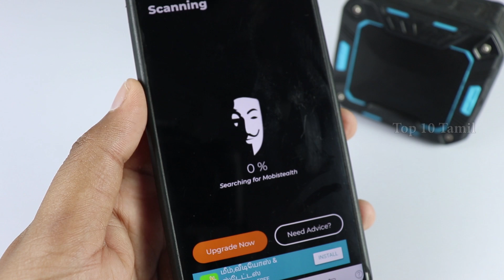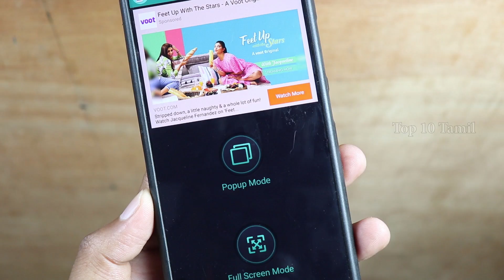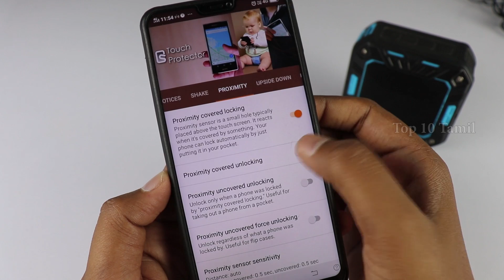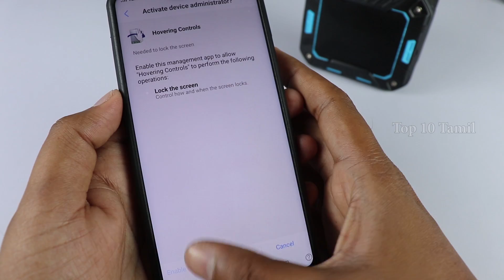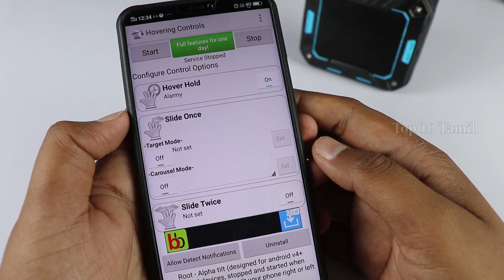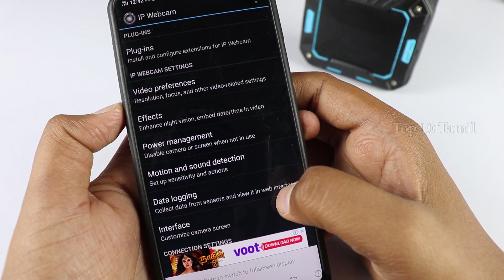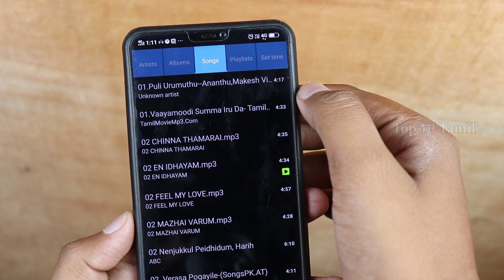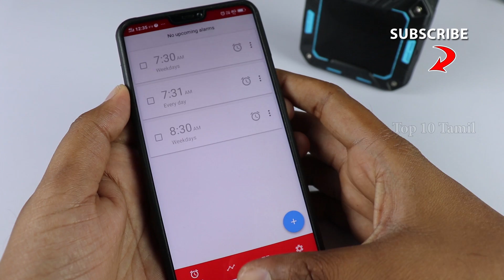7 ரகசிய APPS | Top 7 Secret Apps on Playstore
7  ரகசிய APPS | Top 7 Secret Apps on Playstore

#7 We are a team of ex government security professionals with over 50 years combined experience in the spy world.We have seen how easy it is to spy on anyone at anytime and we have decided to stop this. People deserve their privacy and we will not stop until we have wiped out all commercial spyware.Incognito is the only Anti Spyware application that protects you against real spyware that can be installed on your device by anyone with a credit card. #6 Control your volume level, lock it, and never miss it again. #5 Video Popup Player which is a class apart with innovative features! Start doing Real Multi-tasking!! Float one or more videos on top of any other applications like SMS, Email, maps, browsing etc. Keep doing your work, while also watching a movie in pop-up! You can even resize (pinch / zoom) your video popups and much more .#4 Touch Protector is a touch disabling app to prevent unintended operations on the touch screen and buttons. This app completely disables touch operations on the other app which is displayed on the screen. Most customizable and no ads! #3 this app is used to sey shortcut when you wave in yiut sensor to open apps
#2 IP Webcam turns your phone into a network camera with multiple viewing options. View your camera on any platform with VLC player or web browser. Stream video inside WiFi network without internet access.Optional Ivideon cloud broadcasting is supported for instant global access. #1 Allows you to change the music track by shaking the phone.Perfect for users that don't want to unlock the phone to manually change tracks. You can change background image and widget's color as you want.Set the timer on this app and it will turn off the music after the time runs out.